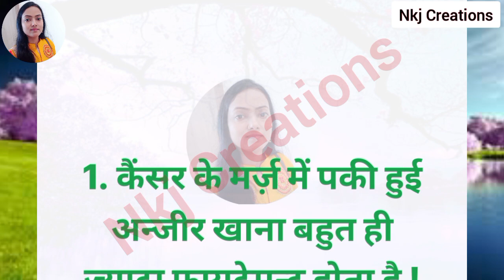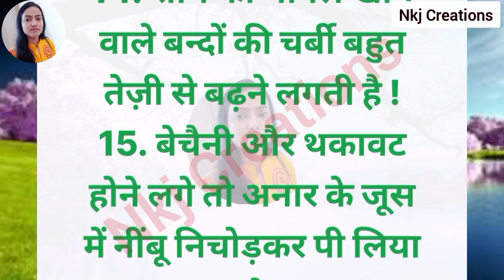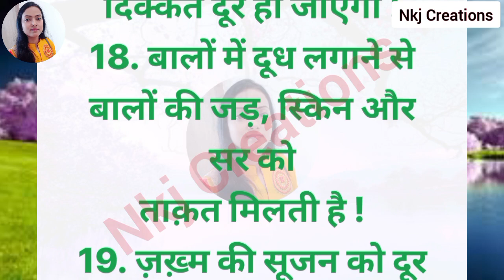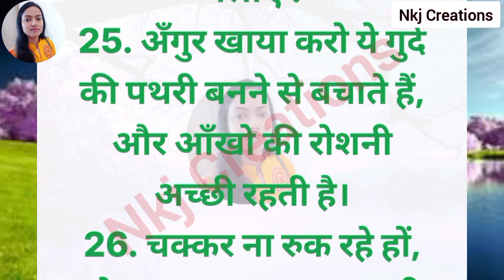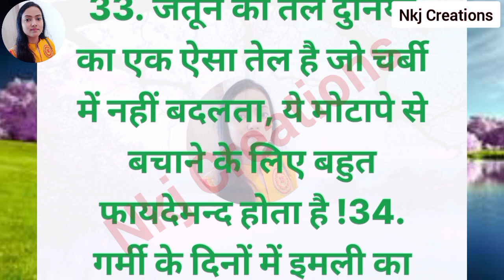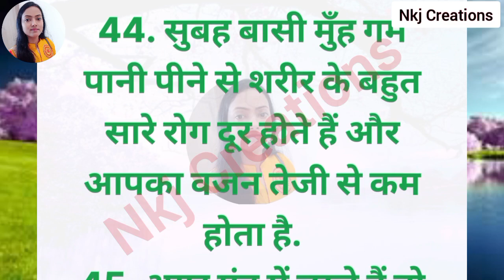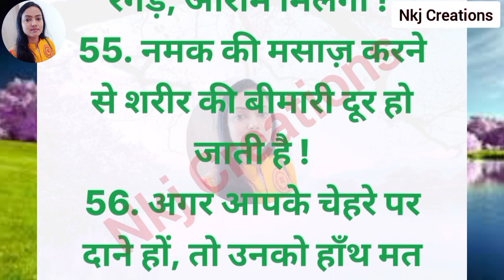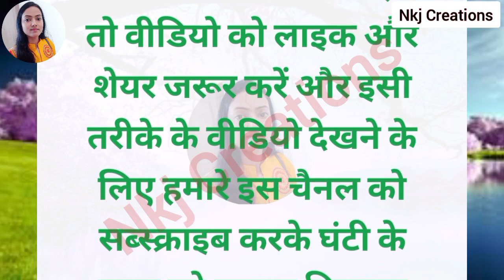ध्यान रखने योग्य 61 जरूरी बाते Lessonable quotes Viral Kitchen Tips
Story
Motivational story
Lessonable story
gharelu upaye
gharelu nuskhe
lessonable story
health tips
acche vichar
kitchen tips
hindi kahaniyan
gharelu thought
motivational thoughts
ayurvedic tips
shorts story
stories in hindi
gharelu tips
kitchen tips in hindi
healthy lifestyle
good health habits
thought & quotes